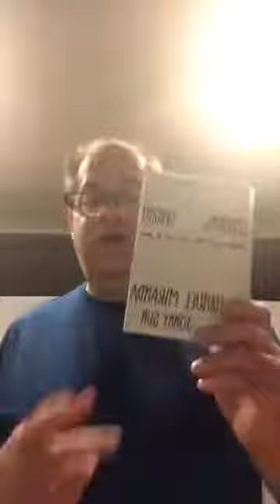7/26/2020 Update with Neil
7/26/2020 update with Neil
*discussion of Neil's encounter with waitstaff today- they are all virtually running their own businesses and trying to navigate doing more (fewer staff) with less (fewer customers due to spacing)--interesting analogy to our own businesses
*PPP loan forgiveness applications begin August 10 (assuming nothing changes between today and the date), but assume first few days will be ironing out the details between businesses and the lenders- may want to wait a couple days for the process to get streamlined before applying.